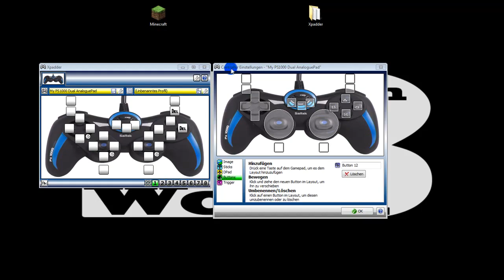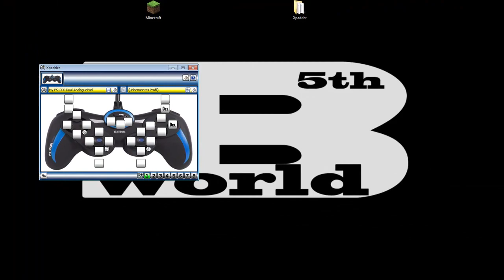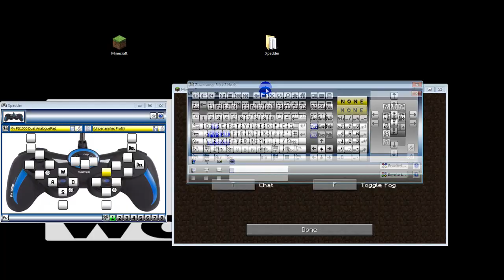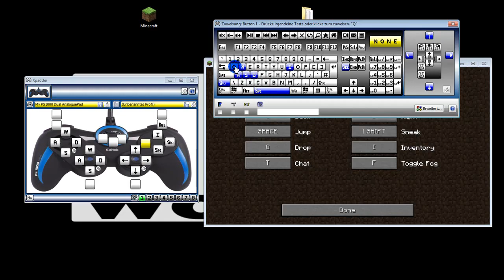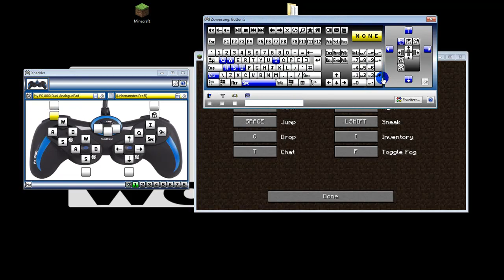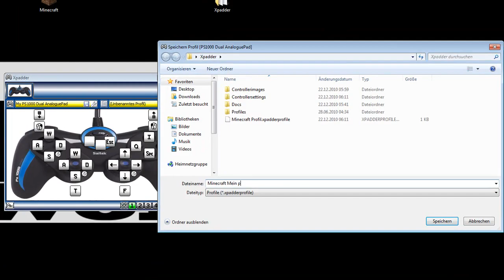Minecraft Gamepad Tutorial - Teil 2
Minecraft Gamepad Tutorial - In diesem zweiteiligen Video erkläre ich euch, wie man ein Gamepad für Minecraft konfigurieren kann. Viel Spaß beim nachmachen und bitte raten und comments schreiben... :) Danke!

Nicht vergessen! Videos in HD anschauen! :)

Für alle, die gern noch die Settings hätten hier als download!